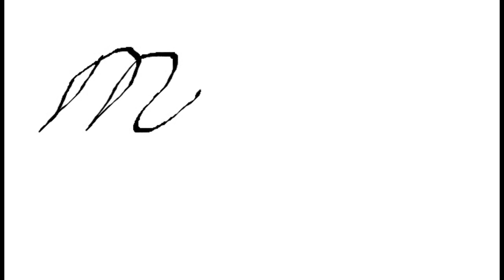165 Veiws 1 hour mount and blade warband SPECIAL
OMG 165 VIEWS WE DID IT